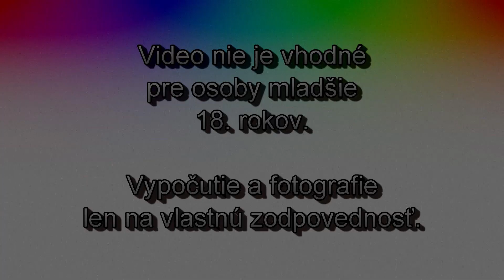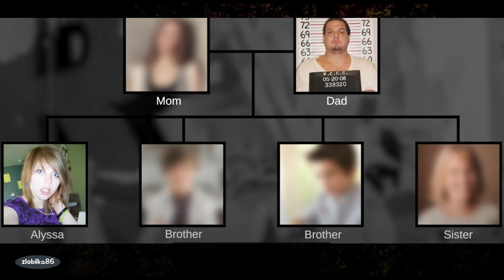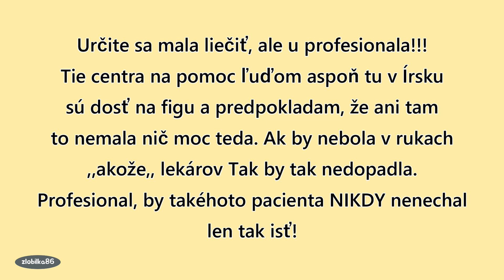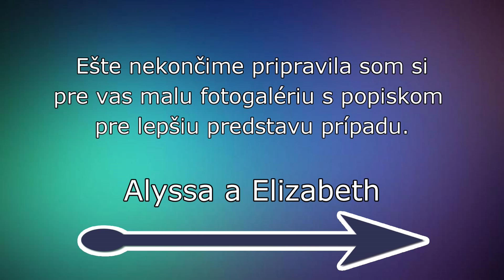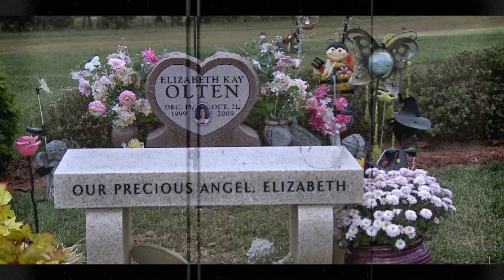Alyssa Bustamante - 15. ročný diabol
Môžte ma najsť aj na Instagrame kde sa stale vopred dozviete o nasledujucom spracovani videa - instagram @zlobilka86

Krimi pripady vychadzaju 2x v priebehu tyždňa.